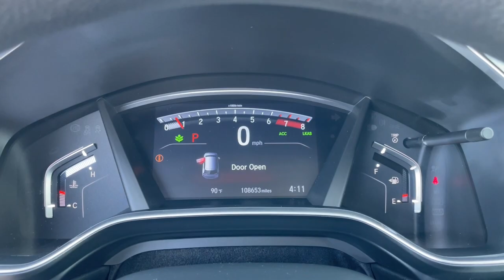2019 Honda CR-V Naperville, Plainfield, Aurora, Oswego, Chicago, IL G9934B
White Used 2019 Honda CR-V available in Naperville, Illinois at Woody Buick. Servicing the Plainfield, Aurora, Oswego, Chicago, IL area.

Woody Buick
1585 W Ogden Ave

2019 Honda CR-V EX AWD SUNROOF!, ALL WHEEL DRIVE!!, CR-V EX, 1.5L I4 DOHC 16V, AWD, Power moonroof. 27/33 City/Highway MPGWoody Buick GMC helps keep Chicagoland moving! We are a family-owned and operated dealership conveniently located at the corner of Ogden & Aurora Ave in Naperville with the largest Buick and GMC inventory around. If you're in the neighborhood, stop by to say hello! Woody will be standing in the showroom with his checkbook ready to give you top dollar for your trade-in. Our philosophy is: If you have a trade, you have a deal! Valet Service provides complimentary pick up and drop off of loaner vehicles, and a service department open until midnight enjoyed by customers from the cities of Naperville, Aurora, Downers Grove, Lisle, Saint Charles, Plainfield, Oswego and Montgomery, as well as Chicago and the surrounding communities.